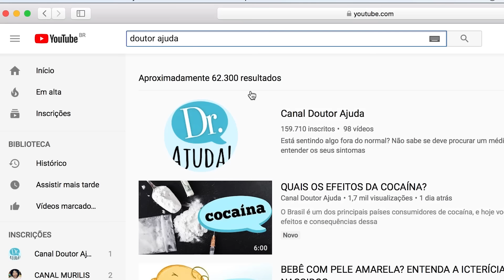O QUE CAUSA GASES EM EXCESSO?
Os gases, também conhecidos como flatulência, são um sintoma muito comum em quase toda população. Entenda hoje o que os causa e quais seus possíveis fatores de risco ou doenças com as informações da gastroenterologista Maira Marzinotto.

(CRM: 124994)